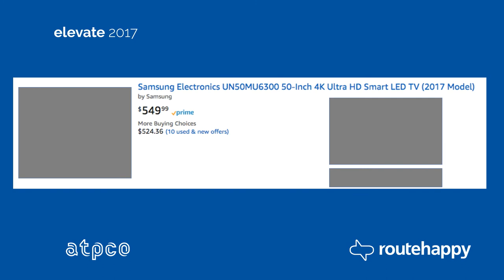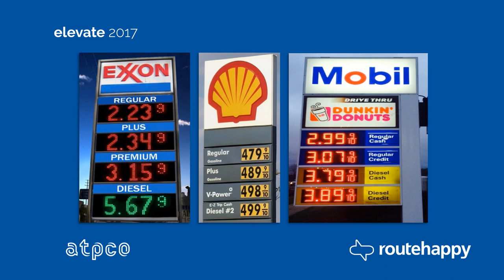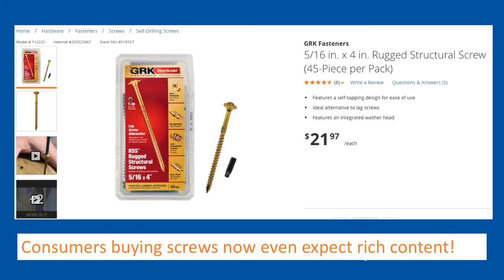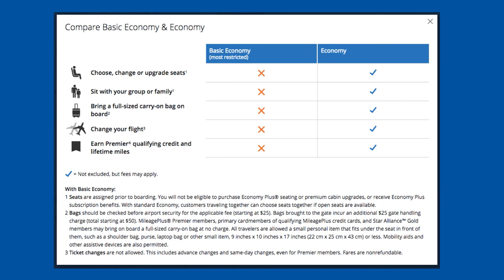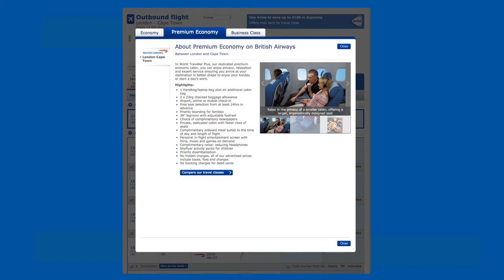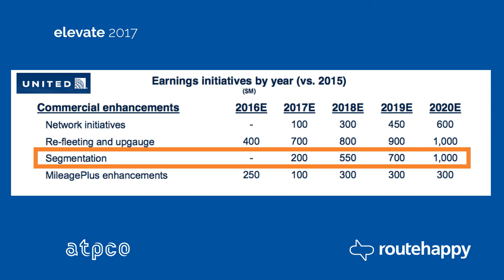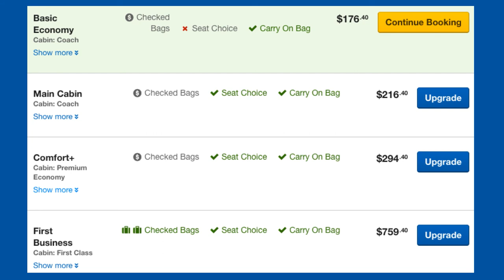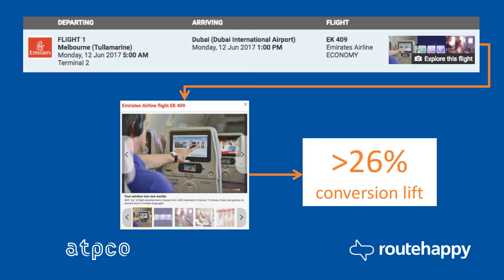What Flyers Really Want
Perfect the personalized airline product offering and protect your brand integrity as Robert Albert (Routehappy) examines what consistent rich media in all channels would mean for your airline.